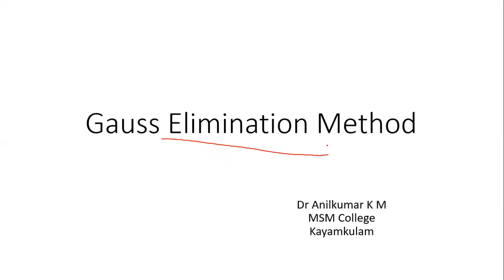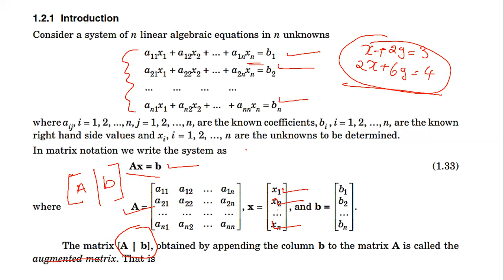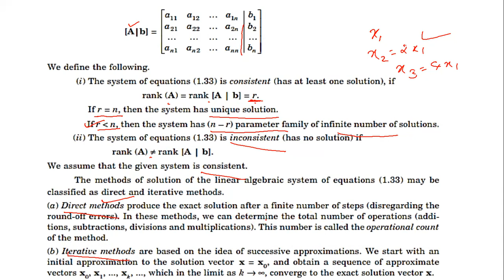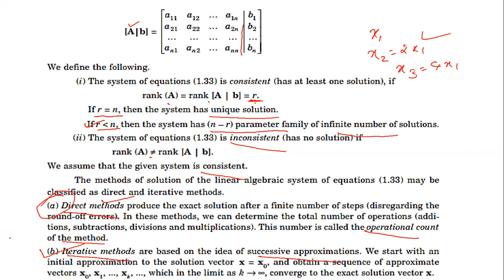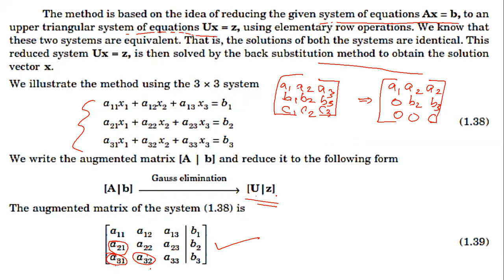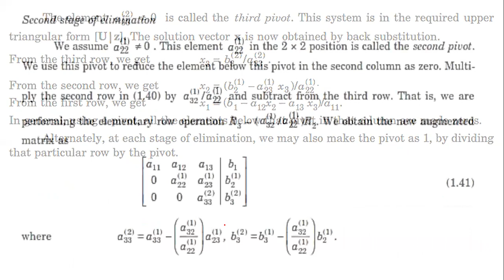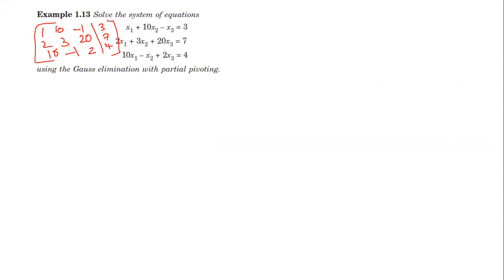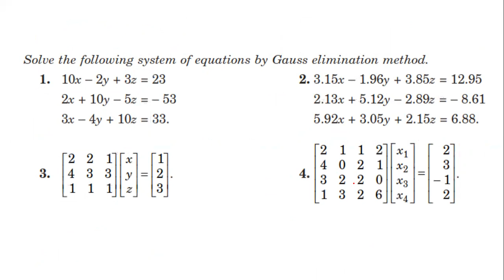Gauss Elimnation Method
PG S2 - PH223 - University of Kerala